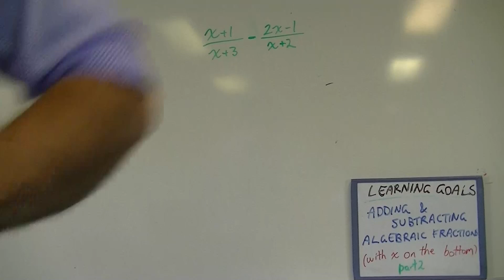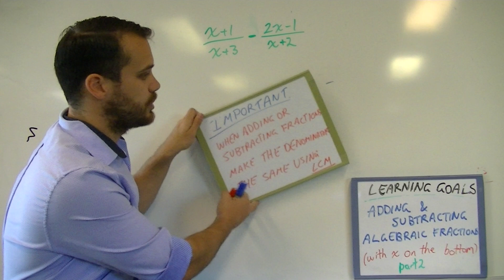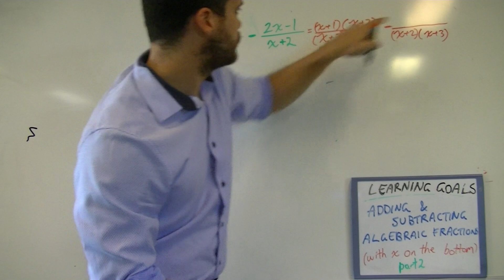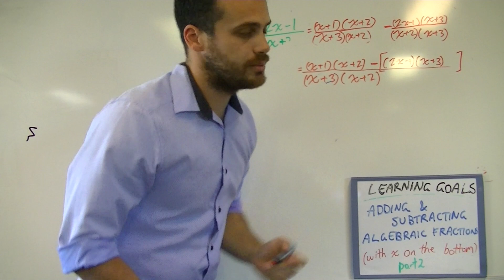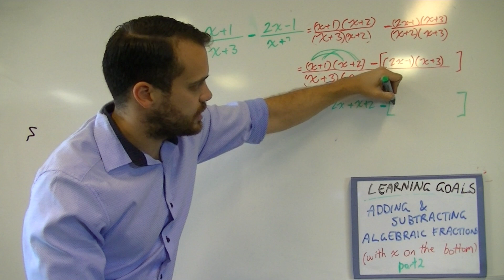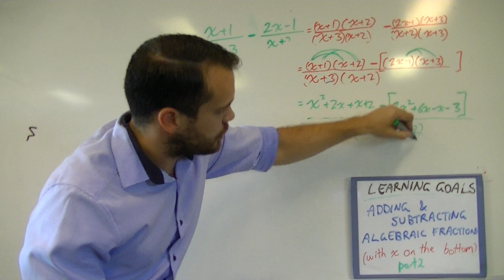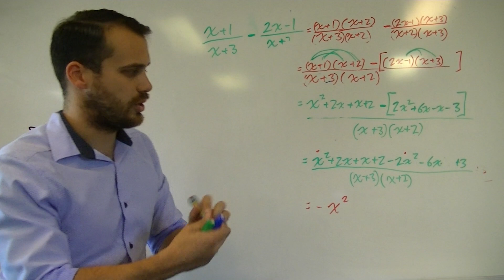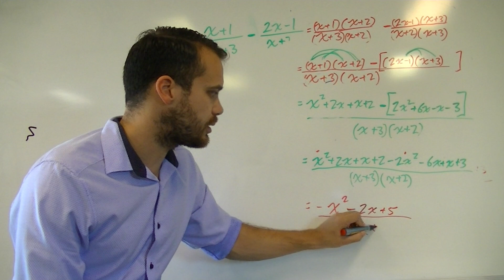Algebraic fraction 4 Adding + subtracting 4